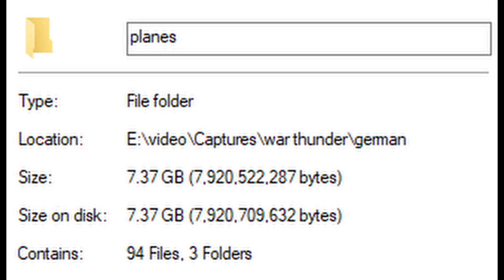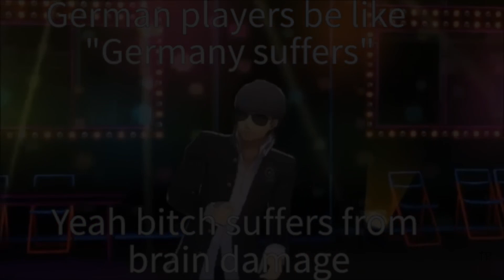S stands for suffering